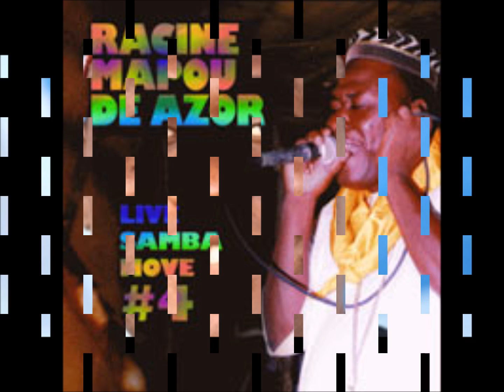Bon Voyage AZOR par Roselin JEAN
AZOR